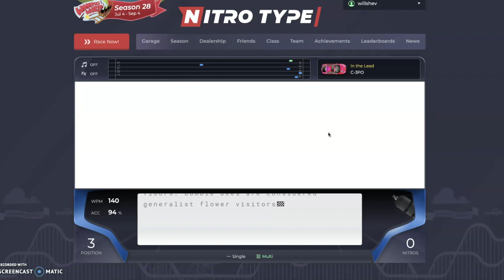1v1 With Penguin Typer!!! Who will win?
Thank you to Penguin Typer for joining me in this video!

Do you want to learn how to type this fast?